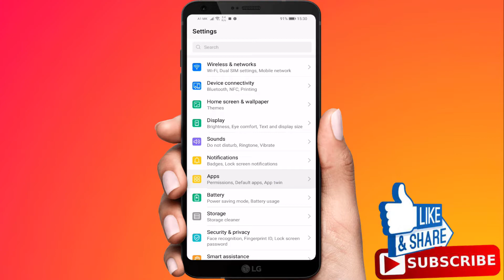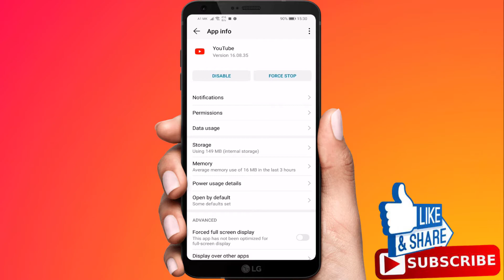How To Fix YouTube Sign Out Option Not Available | Sign Out From YouTube Option Now Showing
How To Fix YouTube Sign Out Option Not Available | Sign Out From YouTube Option Now Showing, Sign out option missing from YouTube app in Android

In this tutorial i will show you How to fix YouTube Sign Out Option Not showing.